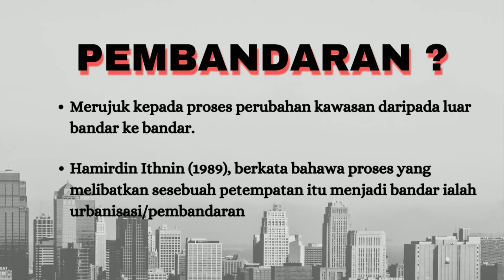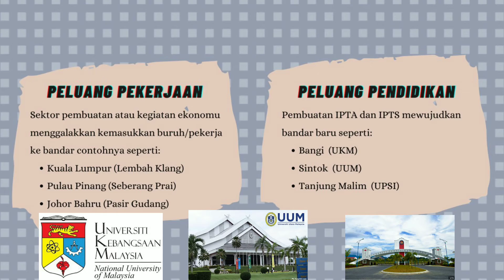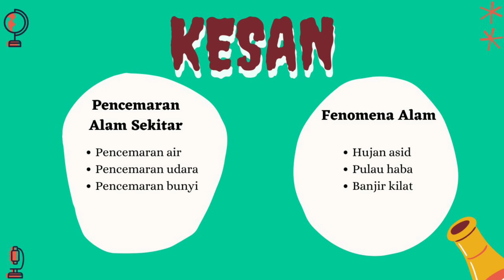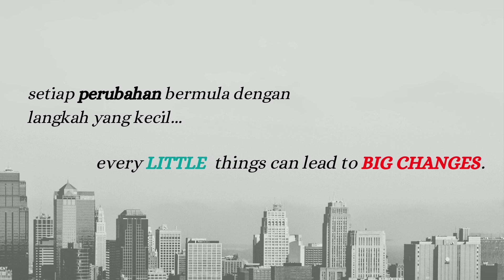PEMBANDARAN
PENJELASAN RINGKAS KONSEP DAN TEMA DALAM GEOGRAFI BANDAR DALAM BENTUK MULTIMEDIA
HGM3043/SEMESTER A201